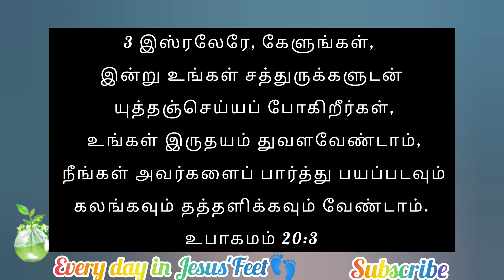Jesus Feets' Ministries | AbhishekaThailam | Drop 48 | Listen I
Every day in Jesus'Feet👣. Always listen to god's word.